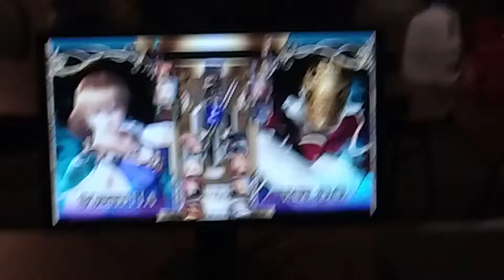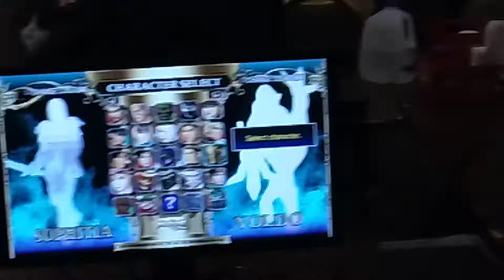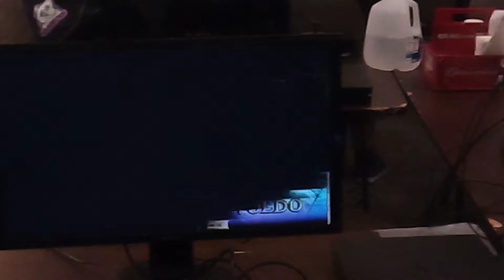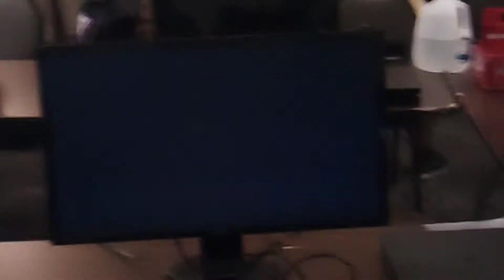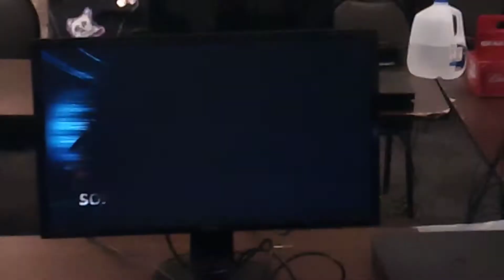Eriely vs. Sacocats Final Strike 39 SC2